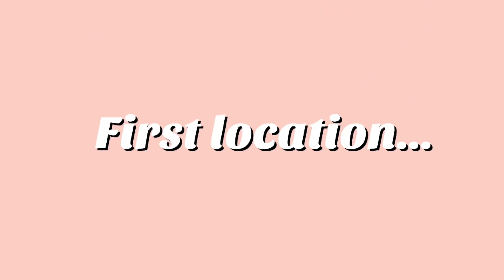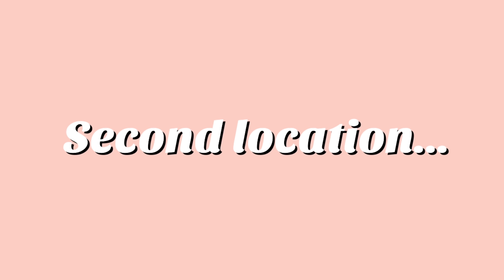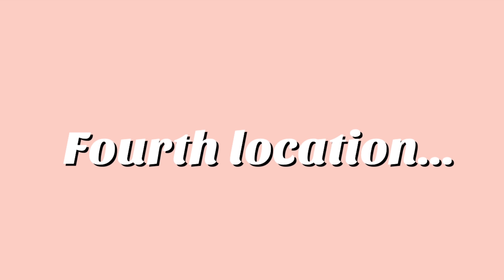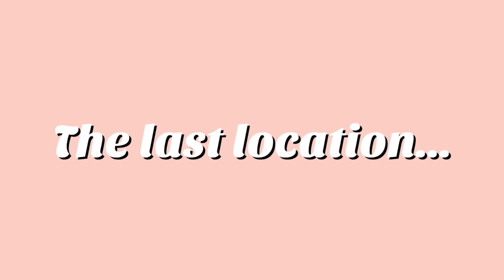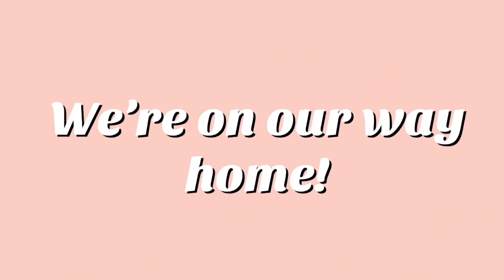I Copied SAMANTHA JO’S Insta for a Day *it got crazy*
I copied the icon that she is, Samantha Jos Instagram pictures for a day! I love her and she makes me laugh all the time!! Thank you Sam for always being you and making my home town seem like it IS possible for big dreams to happen!!